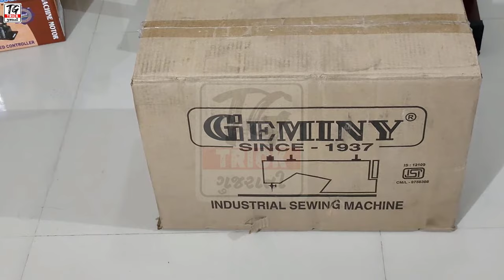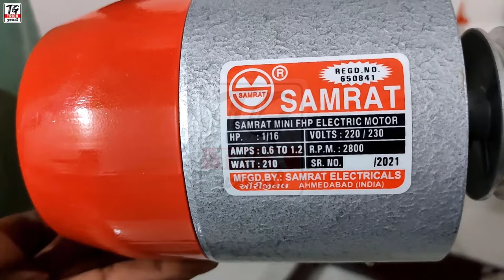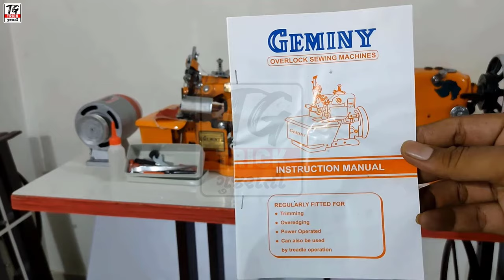માનવ ગરીમા યોજના-2020-21 | દરજીકામની કીટનું Unboxing | Manav Garima Yojana DarjiKam Kit Unboxing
મિત્રો આ વિડયોમાં માનવ ગરીમા યોજના અન્વયે મળેલી દરજીકામ ની કીટનું અનબોક્સિંગ કરી તેને એસેમ્બલ કરી આપને બતાવવામાં આવેલ છે.